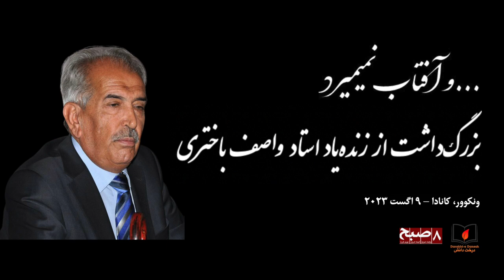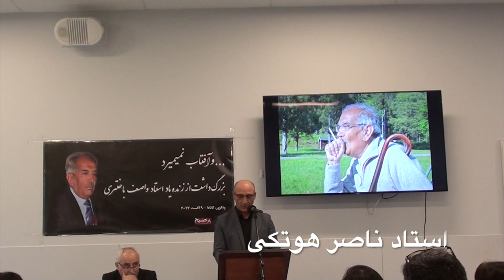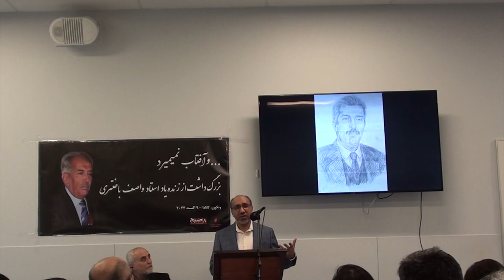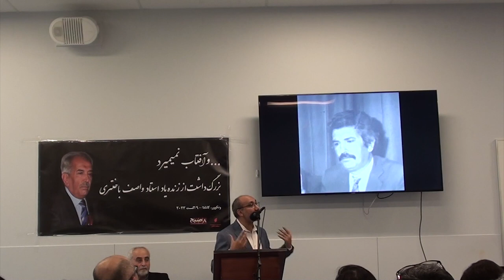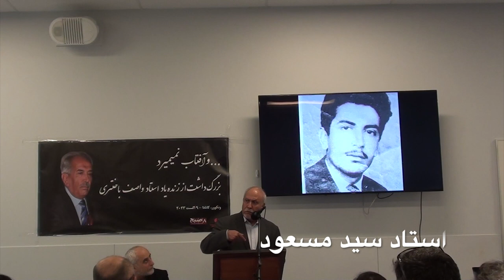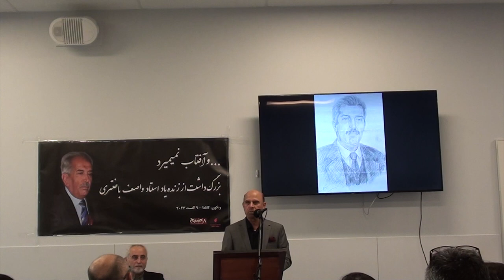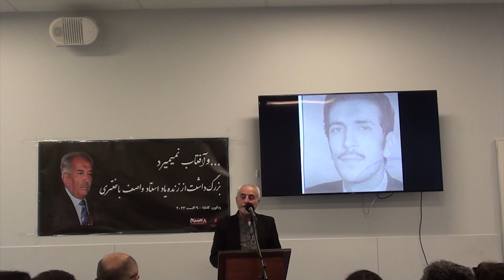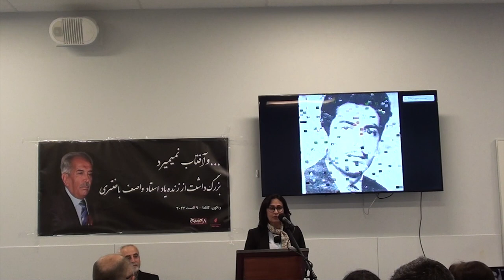جریان کامل نشست بزر‌گ‌داشت از استاد فقید واصف باختری (ونکوور ۹ اگست ۲۰۲۳)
جریان کامل نشست بزرگ‌داشت از زنده‌یاد استاد واصف باختری، شاعر، نویسنده و ادیب شهیر زبان پارسی که به ابتکار مرکز فرهنگی اکادمی درخت دانش، روزنامه‌ی هشت صبح و بنیاد حفظ میراث‌های فرهنگی افغانستان در بی سی، به تاریخ نهم اگست ۲۰۲۳ میلادی در شهر ونکوور برگزار گردیده بود. در این نشست، تعدادی از شخصیت‌های ادبی، علمی و فرهنگی کشور مقیم ایالت بی سی کانادا شرکت ورزیده بودند. استاد ناصر هوتکی، استاد محق، استاد سید مسعود، مهندس سید شریف حسینی، استاد اسحق ثنا، استاد عبدالفتاح صمیم، دکتر شیر هژیر، استاد سید مسعود بدخش و بانو منیژه باختری به ترتیب در این نشست سخن‌رانی کردند. گرداننده‌گی این نشست را عبدالرحیم احمد پروانی به عهده داشت.